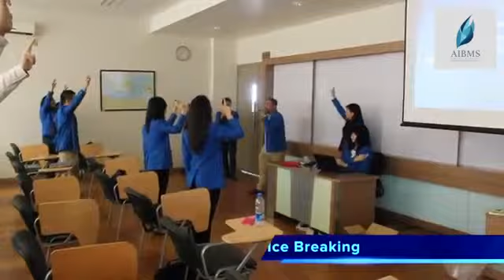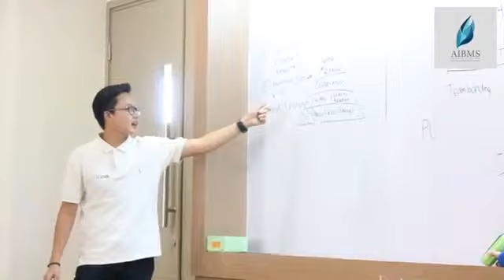AIMBS at PMSBE